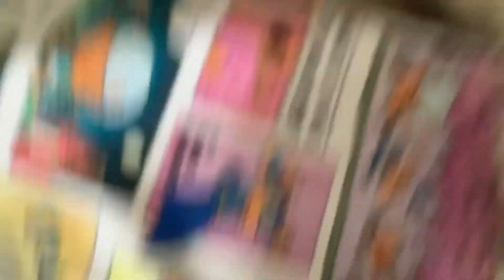Last to laugh